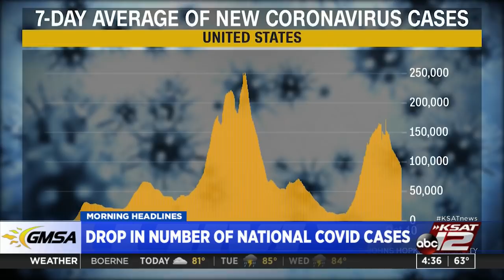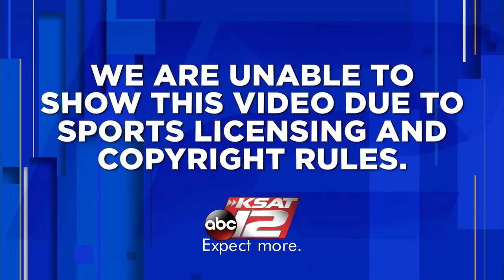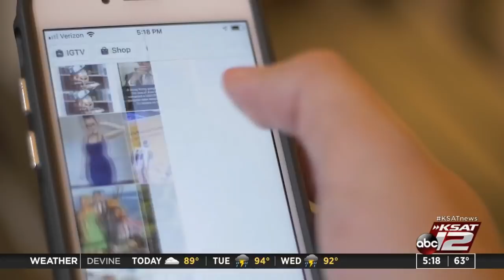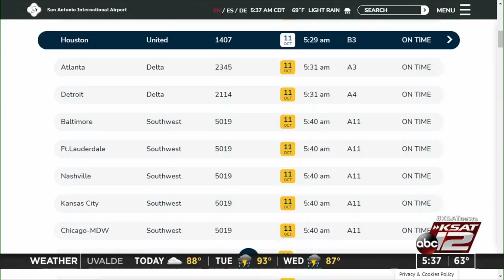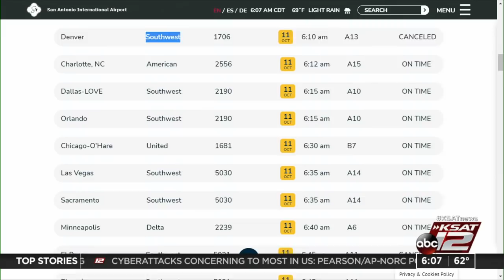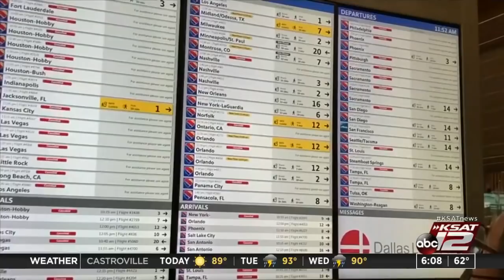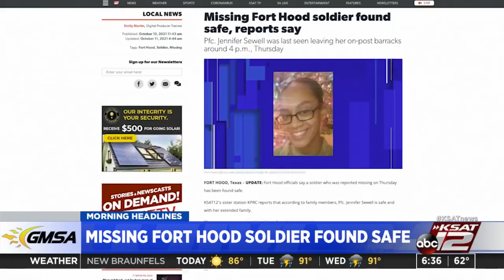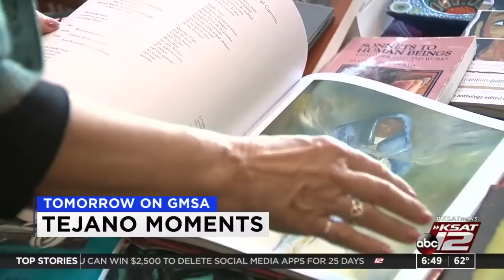Good Morning San Antonio : Oct 11, 2021